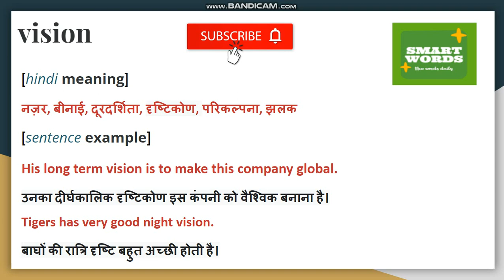Vision Meaning In Hindi | Vision Ka Matlab Kya Hota Hai | Vision Definition in Hindi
Vision Explanation in Hindi
Check More
[Hindi meaning]
नज़र, बीनाई, दूरदर्शिता, दृष्टिकोण, परिकल्पना, झलक
[sentence example]
His long term vision is to make this company global.
उनका दीर्घकालिक दृष्टिकोण इस कंपनी को वैश्विक बनाना है।

Tigers has very good night vision.
बाघों की रात्रि दृष्टि बहुत अच्छी होती है।